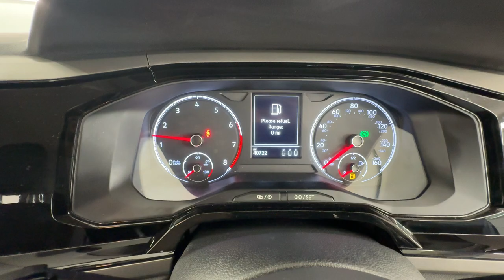Country Car Barford Warwickshire VW Polo for sale CV358DS